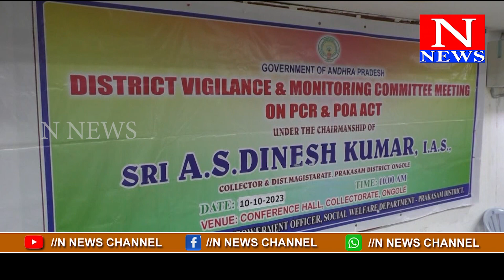జిల్లా ఎస్సీ,ఎస్టీ విజిలెన్స్ మోనిటరింగ్ కమిటీ సమావేశంలో సమీక్షిస్తున్న రాష్ట్ర మంత్రి|| N NEWS